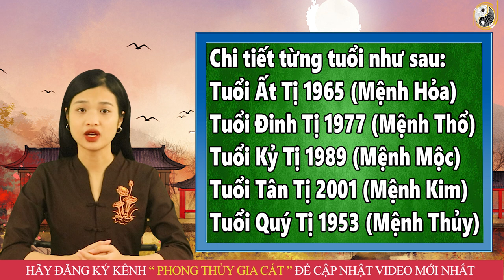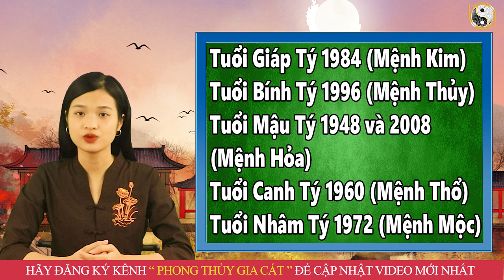9 Ngày Đầu Tháng 9 ÂL 5 Con Giáp Này Sự Nghiệp Trắc Trở, Tương Lai Lận Đận, Nghèo Vẫn Hoàn Nghèo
9 Ngày Đầu Tháng 9 ÂL 5 Con Giáp Này Sự Nghiệp Trắc Trở, Tương Lai Lận Đận, Nghèo Vẫn Hoàn Nghèo
01. Linh phù giải hạn
02. Hồ lô hóa giải Ngũ Hoàng
03. Mai Hoa Phú Quý
04. Gương bát quái tinh cầu
05. Kim bài thái tuế 2023
06. Vòng tam hợp Dần Ngọ Tuất
07. Vòng tam hợp Thân Tý Thìn
08. Vòng tam hợp Hợi Mão Mùi
09. Vòng Tam Hợp Tỵ Dậu Sửu
10. Bát bảo tâm kinh
11. Minh Quang pháp bảo cầu
12. Minh Quang pháp bảo lục giác
13. Tỳ Hưu Lộc Tài (Đồng)
14. Tỳ Hưu Khai Vận ( Bạch Ngọc)
15. Bách Niên Tụ Tài ( tụ tài lộc)
16. Song long ngọc ấn ( ấn thăng quan)
17. Kim bài ngũ Lộ Thần Tài
18. Hồ lô bình an ( treo xe)
19. Móc khóa văn xương
20. Ống bút văn xương gỗ đào
21. Bút văn xương gỗ đào
22. Bút văn xương gỗ đào nhỏ
23. Hoa mai kim tiền ( mạ vàng )
24. Các vật phẩm phong thủy khác